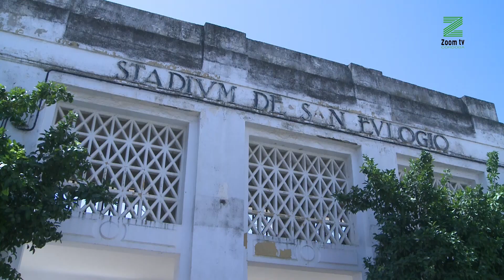Las obras del estadio San Eulogio comenzarán en primavera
Ya se ha sacado a licitación la reforma por valor de 800.000€